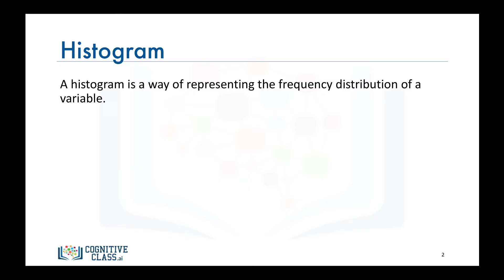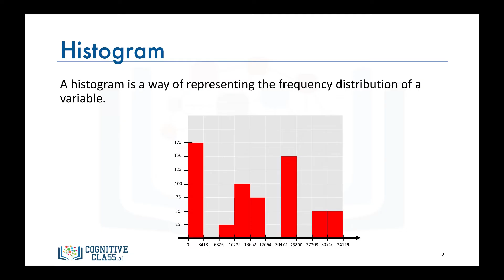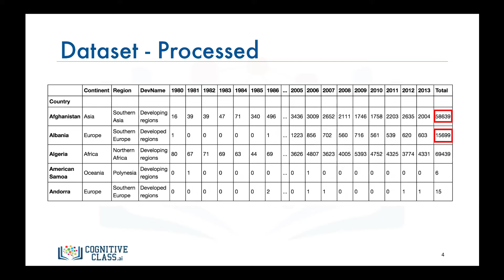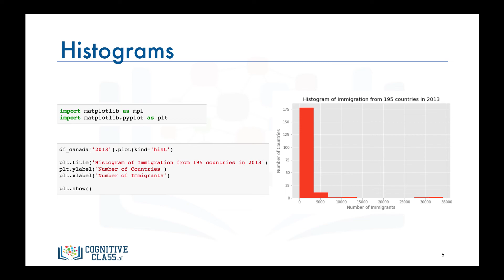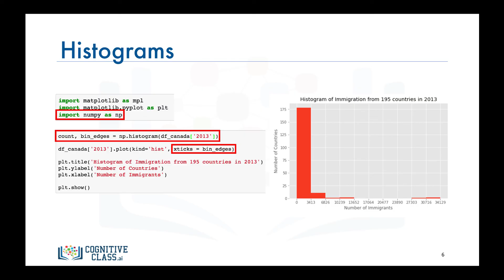DV0101EN - Histograms 4:58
Table of Contents:

00:11 - Histogram
01:34 - Dataset - Recap
02:02 - Dataset - Processed
02:43 - Histograms
03:49 - Histograms